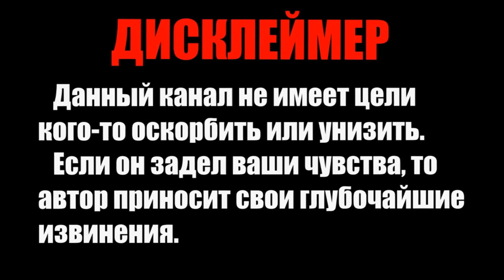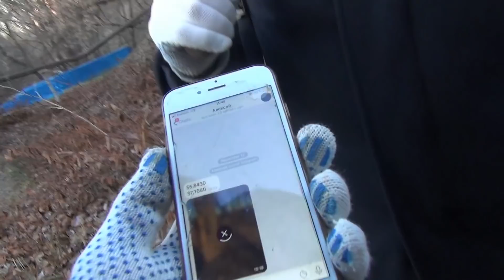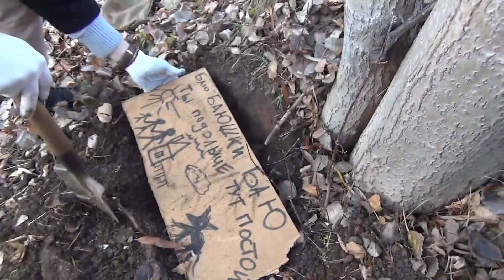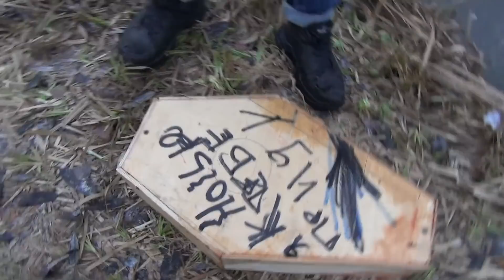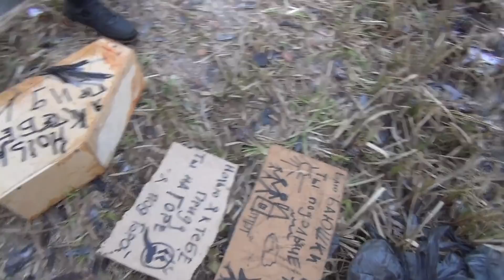ЖУТКАЯ ПОСЫЛКА ИЗ ДАРКНЕТ - ТАКОГО НИКТО НЕ ОЖИДАЛ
Мы купили ящик с даркнета,а там жесть..
Не покупайте посылки с даркнет!
Наши соц.сети :
 нашел слово?
Вот оно: Парадигма
На видео его нет,будь внимательнее